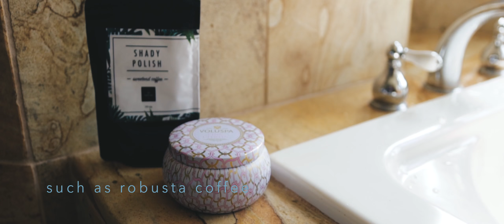(AD) The Shady Sun :: Sweet Scrubs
INFO
The Shady Sun presents the Shady Rinse. A plant-based skin nutrition, that is pH balanced for spray tans and made with Aloe Vera, Coconut Oil, DHA, and Sunflower Seed Oil. There is a light key lime scent and will extend your glow by up to 3 days. They're a Professional Grade Vegan Tanning Company.

MUSIC
Mura Masa - Love For That ft. Akacia (DRKTMS Remix)

GEAR
Sony a6300
Sony Kit Lens 16-50mm
Sigma MC-11
DJI Ronin-M